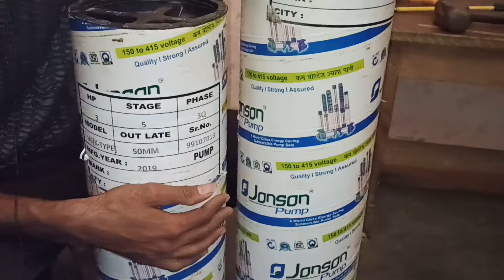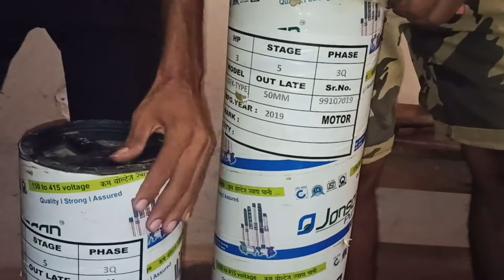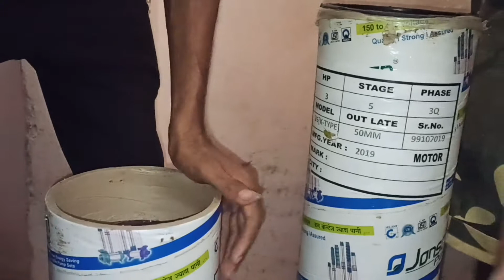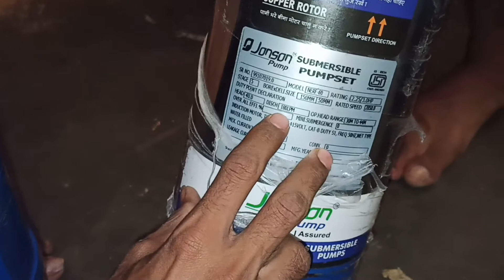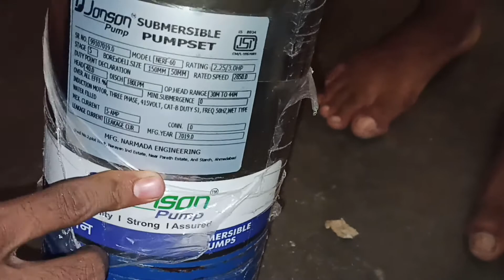3hp submersible water pump | submersible pump by pump advisor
3hp submersible water pump | submersible pump by pump advisor

best submersible pump johnson pumps 3 HP 3 | Submersible Pump motor unboxing and review in Hindi

johnson pumps 3 HP MOST bast RPM 3 hp motor pump 3 hp a25 HP Submersible Pump motor price

kirloskar 3 hp motor price,

3hp motor pump

3hp motor price in india

3hp motor water pump

3hp motor pump price

3hp motor 1440 rpm 3 phase

3hp motor price in coimbatore

3 hp motor crompton price,What is the best brand of submersible pump?

What size of submersible pump do I need?

How many years does a submersible well pump last?

Can you completely submerge a, submersible pump?

Kelco Submersible Pump price

Texmo 20 hp Submersible Pump Price

Johnson pumps India

25HP Submersible Pump motor price

unboxing mini submersible pump

 submersible water pump unboxing
 crompton submersible pump unboxing
 ksb submersible pump unboxing
cri submersible pump unboxing
 submersible pump unboxing
3 hp motor price in coimbatore
Johnson Pumps India,
Johnson Pump Catalogue
Johnson pumps price list
Johnson pumps Price list India
johanson submersible pump
Johnson water pump
Johnson submersible 3hp water pump
shaktiman rotavator
water pumps

water pump
#3 HP submersible water pump
Johnson samarsebal pumpsubmersible pump